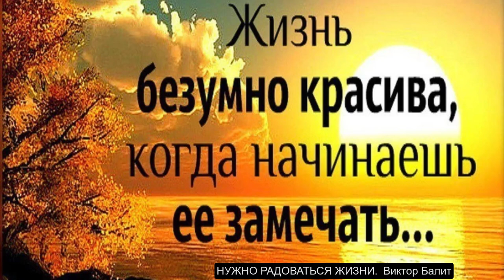МОИ СТИХИ ДЛЯ ТЕБЯ. Виктор Балит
МОИ СТИХИ О ЖИЗНИ ДЛЯ ТЕБЯ

Александр Грибоедов — Горе от ума / Николай Некрасов — Кому на Руси жить хорошо
Александр Пушкин — Сказка о мертвой царевне и о семи богатырях
Александр Пушкин — Руслан и Людмина (У Лукоморья дуб зеленый)
Николай Некрасов — Элегия
Николай Некрасов — Поэт и гражданин
Николай Некрасов — Тройка
Александ Блок — О доблестях, о подвигах, о славе
Александр Блок — Поэма Двенадцать
Владимир Маяковский — Лиличка
Владимир Маяковский — А вы могли бы
Владимир Маяковский — Стихи о советском паспорте

Я помню, любимая, помню | Автор стихотворения: Сергей Есенин | Читает: Сергей Городинец
Иван Крылов — Стрекоза и муравей
Иван Крылов — Квартет
Иван Крылов — Волк и ягнёнок
Иван Крылов — Мартышка и очки
Самуил Маршак — Сказка о глупом мышонке

Самуил Маршак — Рассказ о неизвестном герое
Самуил Маршак — Где обедал воробей
Корней Чуковский Иосиф Бродский БИЛИБИНО Каражал
 1 серия Экскурсия по зданию Химического факультета Томского политехнического университета Томский политехнический университет ТОМСК